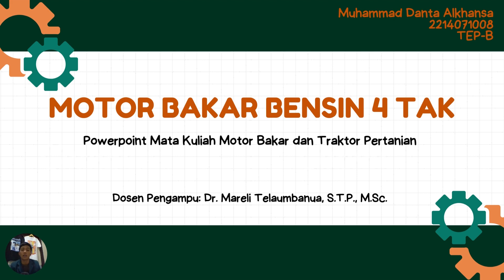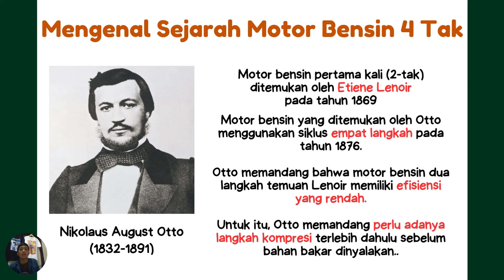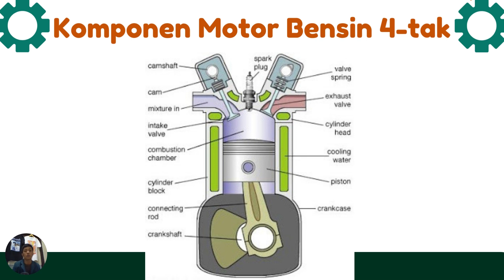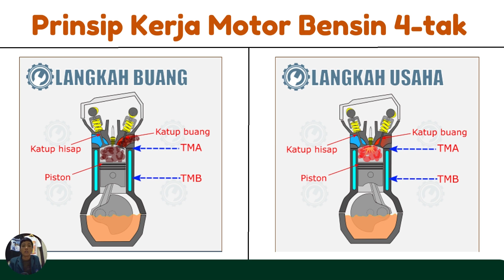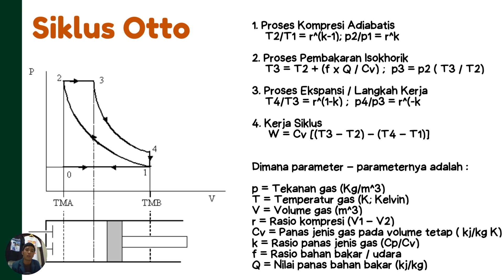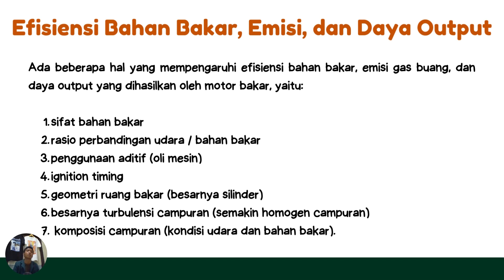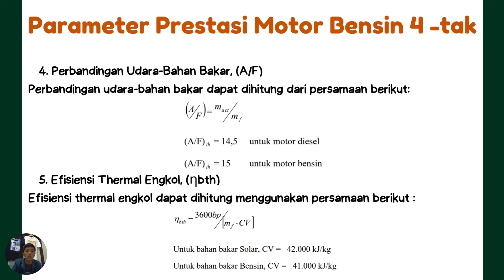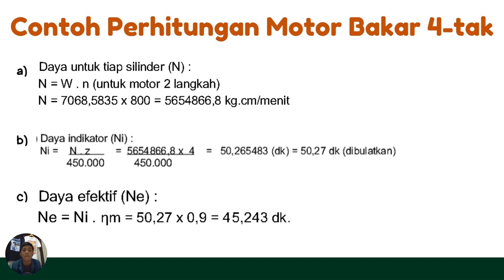Motor Bakar Bensin 4-Tak | M. Danta Alkhansa 2214071008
Tugas Video PPT Mata Kuliah Motor Bakar & Traktor Pertanian
Nama : Muhammad Danta Alkhansa
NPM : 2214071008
Kelas : TEP B